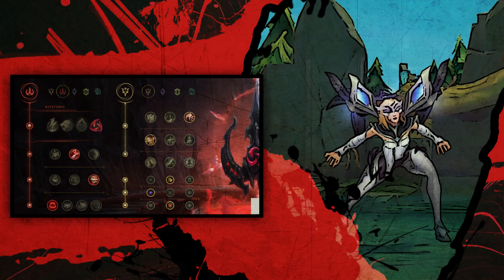Closer Kai'Sa - ADC Gücümü gösteriyorum